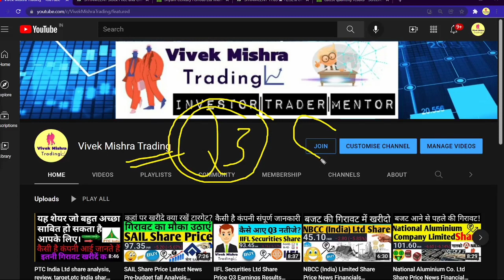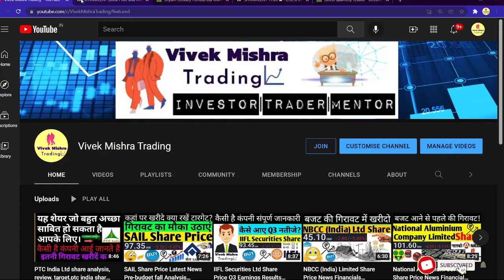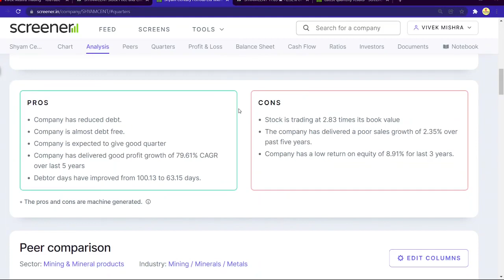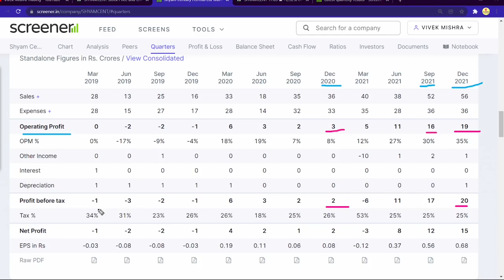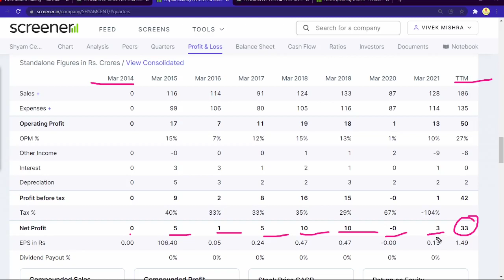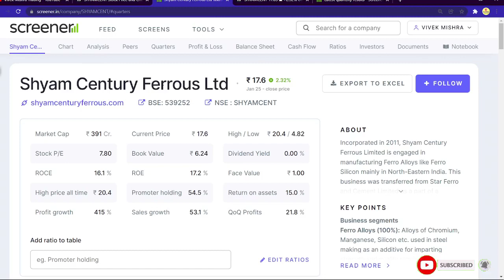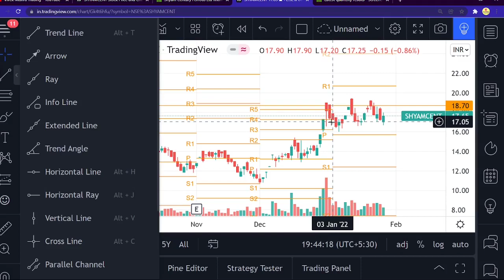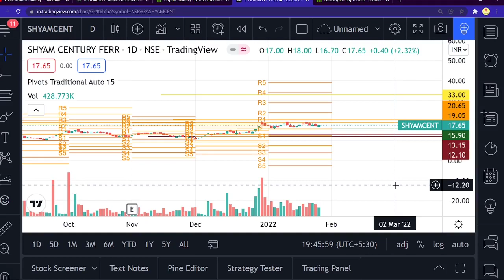Shyam Century Share Q3 Earnings Millionaire maker Share Price News Financial BUY HOLD NSE: SHYAMCENT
Shyam Century Ferrous Q3 EARNING RESULTS
Company

1.multibagger share for long term,
2.multibagger shares to buy,
3.multibagger share price,
4.multibagger shares 2020,
5.multibagger shares like ruchi soya,
6.multibagger share for 2020,
7.share multibagger
9.penny share latest news,
10.penny shares to buy,
11.penny share for long term,
12.penny share analysis,
13.good penny share,
14.penny share in nse

TY :)

Grateful!😇